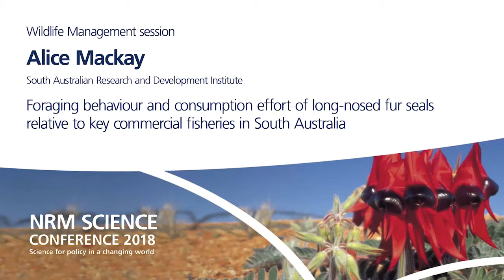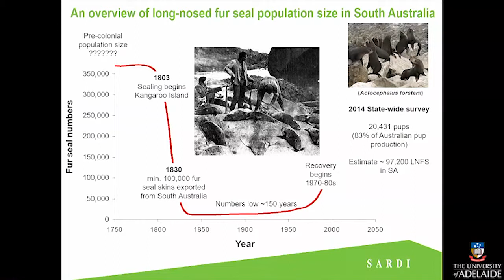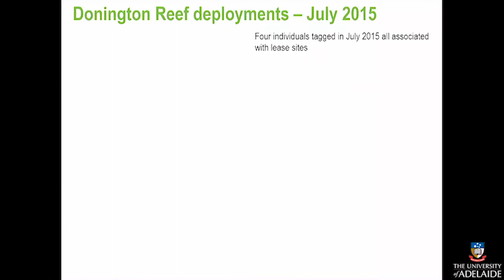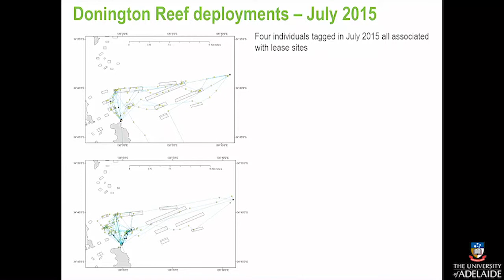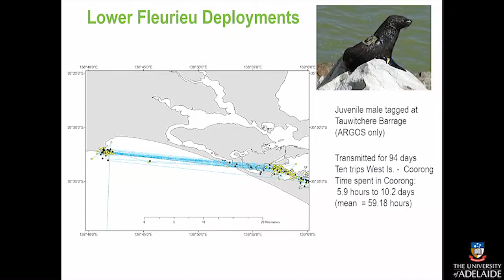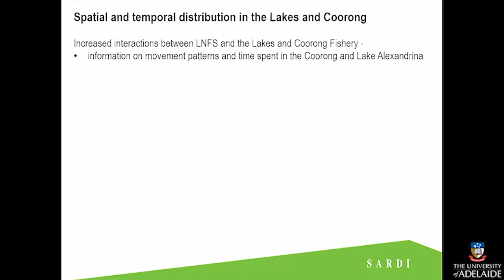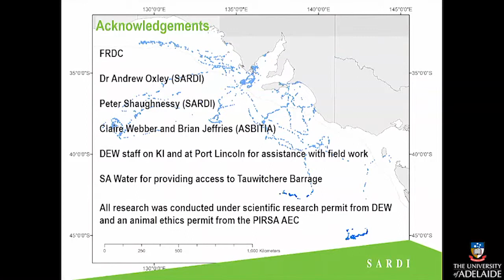Day 2 - Wildlife Management - Alice Mackay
2018 NRM Science Conference - Science for policy in a changing world. University of Adelaide, 10–11 April

Day 2 - Wildlife Management

Alice Mackay, South Australian Research and Development Institute - Foraging behaviour and consumption effort of long-nosed fur seals relative  to key commercial fisheries in South Australia